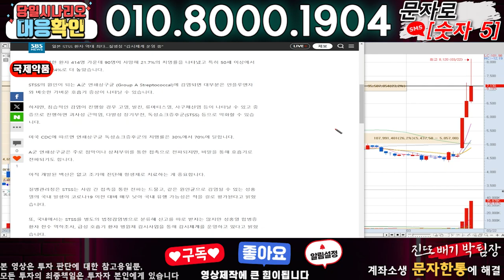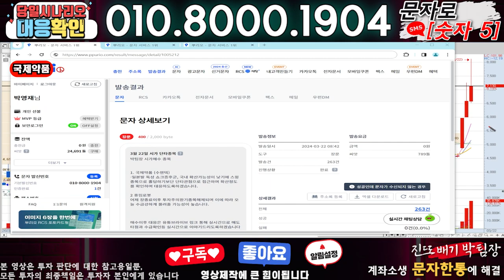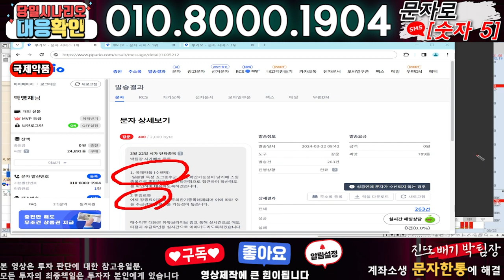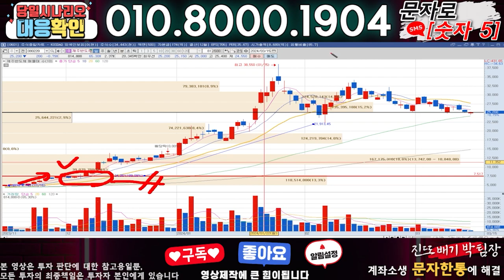국제약품 ) 3분전 기습속보-공식입장발표!! 무슨일인가?